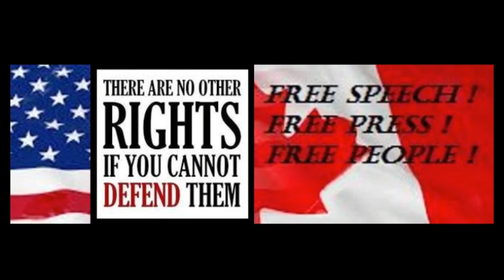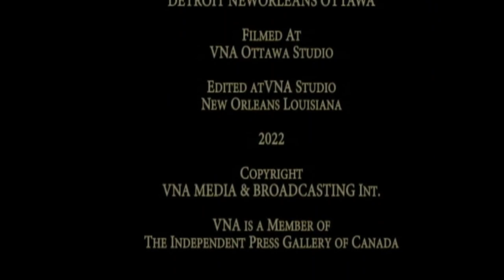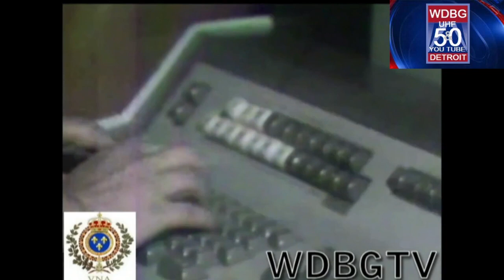OH CANADA! IF YOU REALLY WANT TO KNOW WHAT ACTUALLY HAPPENED